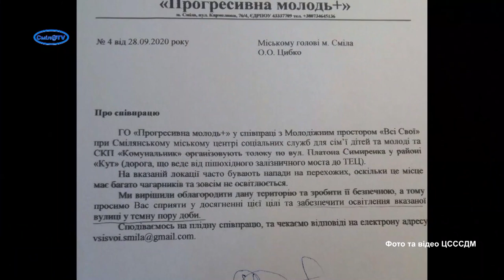Молодь запрошує на суботник в Куту